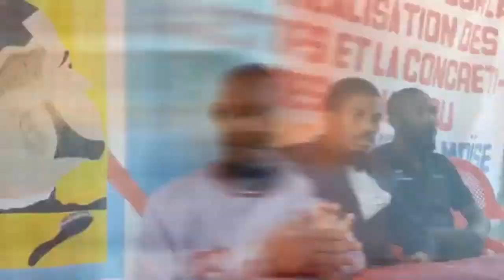Pwoblèm, IZO dil pral kraze SODO pirèd | Komèsan ayisyen vekse Abinader | TT esplike sak pase Sodo a